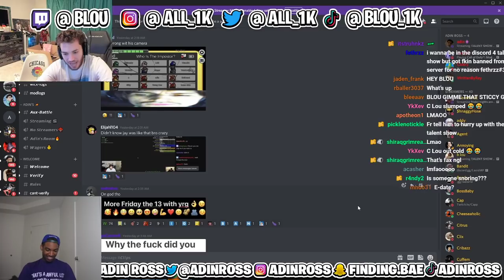BLOU REACTS TO ADIN ROSS CALLING ZIAS, DUKE DENNIS, DDG, SHECK WES, ALMIGHTY JAY, COCHISE